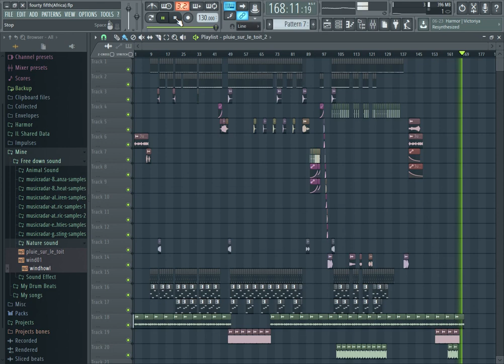forty fifth (Africa)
Hope you like this music ( by Cre.Mu )